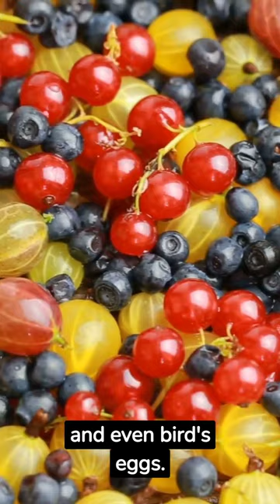The Sleepy Dormouse: The Adorable and Tiny Rodent That Loves to Snooze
The dormouse is a small and cute rodent that is known for its love of sleep. In this fast and fascinating video, we'll share one interesting fact about this adorable animal. Did you know that dormice can hibernate for up to six months of the year? That's right!